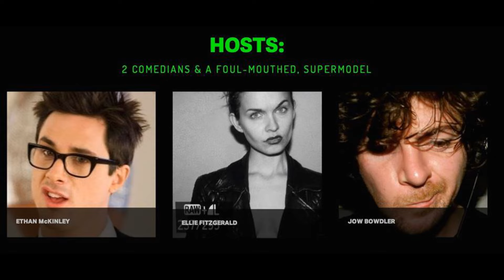T3 #005: "SELF-INFLATING BREASTS..."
T 3 Minute 05: (08:00-10:00)
Loken Drives - Shopping With Claire Danes

TRIVIA:

liked the T-X for the way she uses femininity to get what she wants.

The first scene filmed was when the T-X is pulled over by a traffic cop.

T-X's breast inflation scene took several takes because the air bladders underneath Kristanna Loken's bra made by the effects team didn't work properly. Sometimes one of the bladders popped or one would fizzle out.

Toyota Motor Corporation provided seven 2003 Toyota Tundra trucks to be destroyed in the movie. Toyota will also be selling a limited edition of Toyota Tundra T3 trucks.

was the last of the four main actors to be cast. Her addition was so last minute she was still learning her lines during the shoot

Kate Brewster has red hair and mentions that John Connor and herself went to the same school together and the day before the T-101 and the T-1000 arrived, Kate and John made-out in Mike Kripke’s basement.

In the previous film Terminator 2: Judgment Day(1991), The T-1000 questioned a red-haired girl on if she knows where John is and tells the T-1000 that John is at the galleria. It’s believed that the red-haired girl was indeed Kate Brewster and it is possible that John may and told Kate that he was going to the galleria when they were in Mike Kripke's basement, the day before, the same night the T-101 and the T-1000 arrived from the future.

COCK UP’S:

When the TX is pulled over by the police officer at the beginning of the film, the officer walks up to her in the Lexus.
Just before the officer says, “Lady, do you have any idea how fast you were going’?" we see the TX’s mouth moving as though she's speaking, but we hear nothing.

Actor Jay Acovone:
(Cop - Westside Street; the cop who pulls over the T-X) is listed as “Jay Acavone” in the end credits.

2-MINUTE TERMINATOR & ETHAN MCKINLEY'S QUESTIONABLE [EMC=Q] IS PART OF THE [EMC=Q] NETWORK(S)